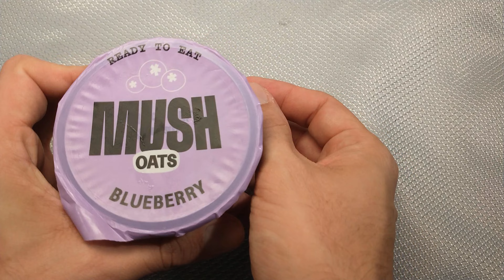Trying Mush Oats - Blueberry Flavor